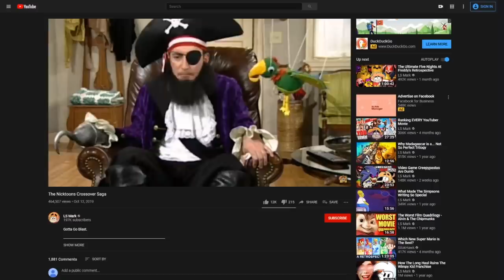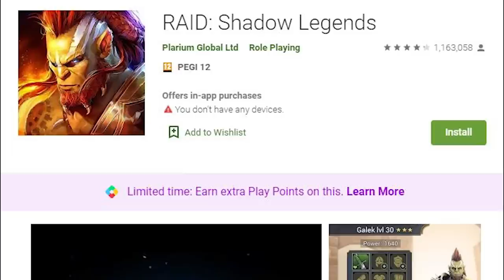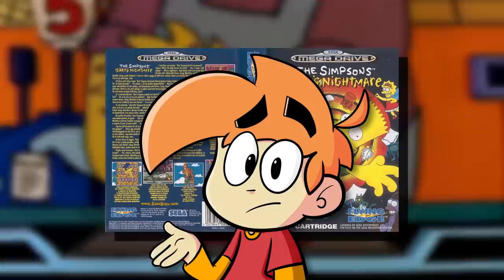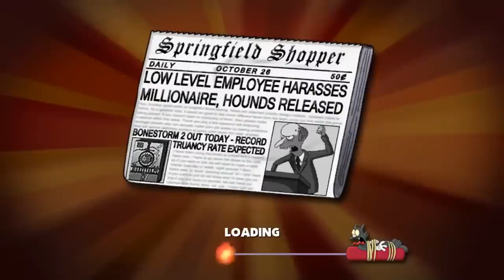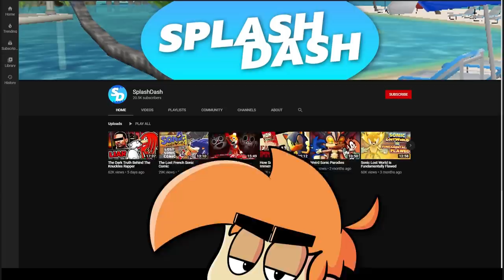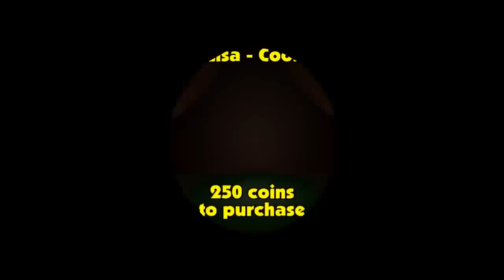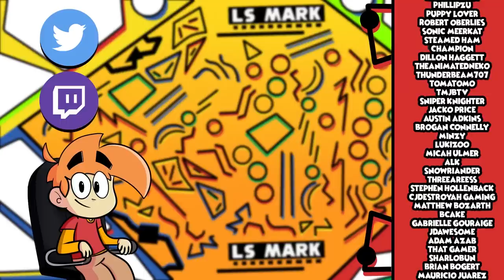Is The Simpsons: Hit & Run Overrated?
Install Raid for Free ✅ IOS ✅ ANDROID ✅ PC and get a special starter pack 💥 Available only for the next 30 days

The Simpsons Hit and Run is a beloved childhood game for many, including me, but going back to it in current times does it still hold up as well? Let's find out!

0:00 Introduction
2:07 Sponsor
3:30 Simpsons Hit &Run